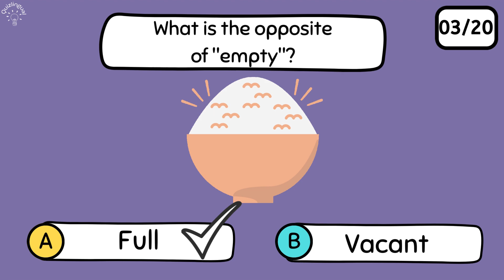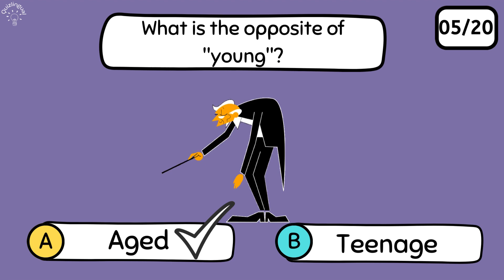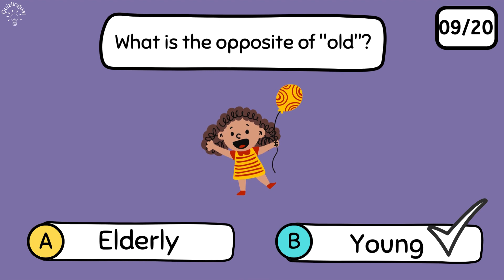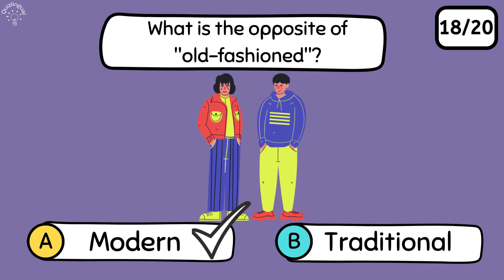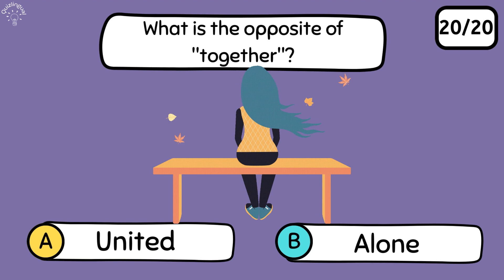"🔥 Master Your English Skills with this FUN Opposites Quiz! (A2 Level ESL) 🚀"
Get ready to challenge your English skills with our thrilling Opposites Quiz for A2 Level learners! If you're at the beginner level and looking to expand your vocabulary, this quiz is perfect for you. With 20 fun and easy questions, you'll have a blast testing your knowledge of opposite words.

In this video, you'll encounter a variety of everyday scenarios, each accompanied by a question asking you to identify the opposite word. From simple adjectives like "big"to more nuanced opposites, this quiz covers a wide range of vocabulary to help you strengthen your language skills.

Here's a sneak peek at what you'll find:

What's the opposite of "happy"? Is it "sad," "angry," or "tired"?
Which word is the opposite of "big"? Is it "small," "heavy," or "fast"?
Whether you're studying English as a second language or simply looking to refresh your memory, this quiz offers a fantastic opportunity to practice and learn new words. Plus, it's a great way to have fun while expanding your vocabulary!

After each question, we'll reveal the correct answer , so you can learn as you go. Feel free to pause the video to think about your answer before revealing the solution.

Challenge yourself, track your progress, and see how many questions you can answer correctly. Share your score in the comments below and let us know which opposites you found most challenging!

Don't forget to give this video a thumbs up if you enjoyed it, subscribe to our channel for more exciting English quizzes and lessons, and hit the notification bell so you never miss an update.

Are you ready to put your knowledge to the test? Let's dive into our Opposites Quiz for A2 Level learners and have some fun while learning English together!